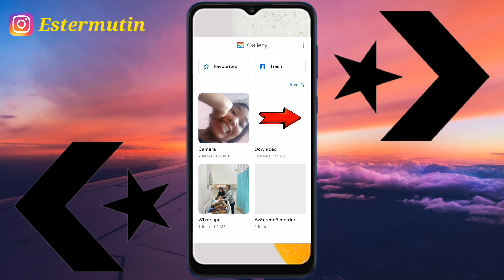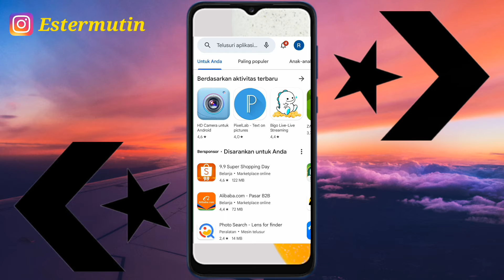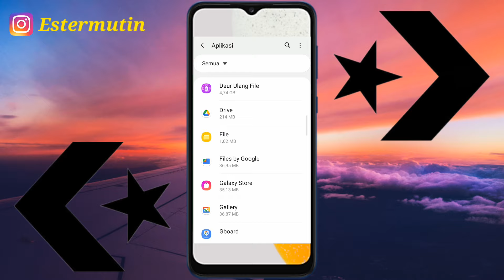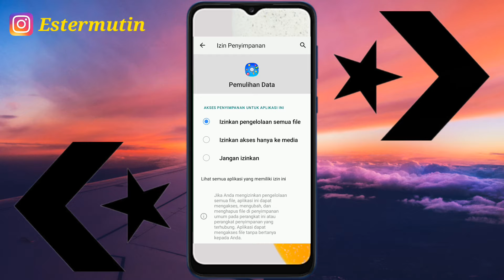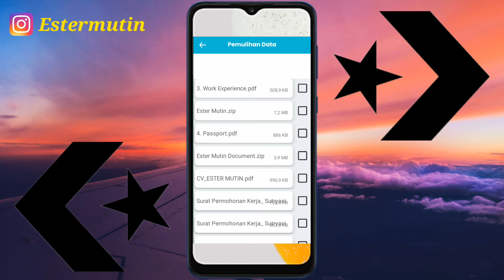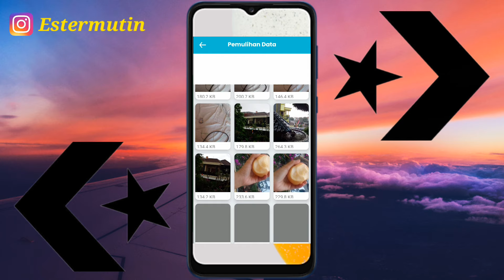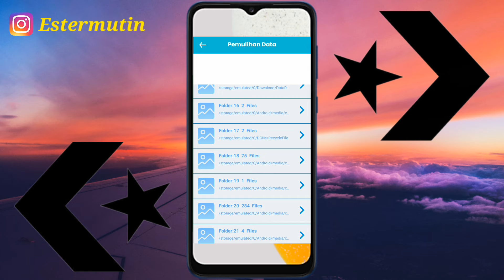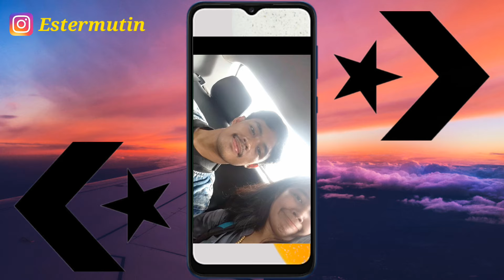GILAAA!! Nemu Ribuan Kenangan yang Sudah Terhapus Permanen di Candangan HP!! Terbaru 2024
Hallo Guys... disini saya akan memberikan tutorial  cara mengembalikan video dan foto  juga audio serta semua dokumen yang sudah terhapus di hp galery bahkan di kartu memori ( CD ), canche, file, manager, whatsapp dan instagram juga rekaman bahkan yang baru terhapus dan sudah lama terhapus bisa kembali semua| terbaru 2024.